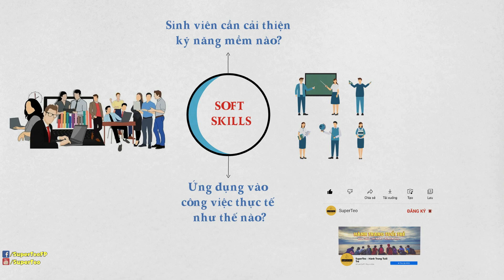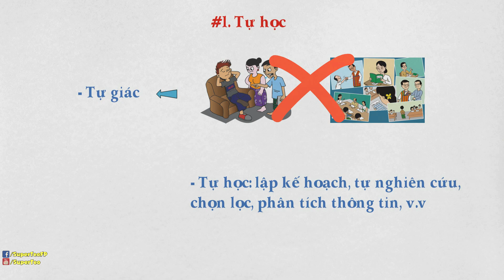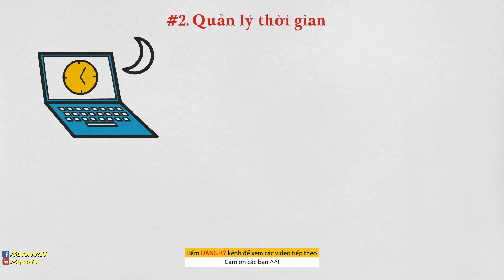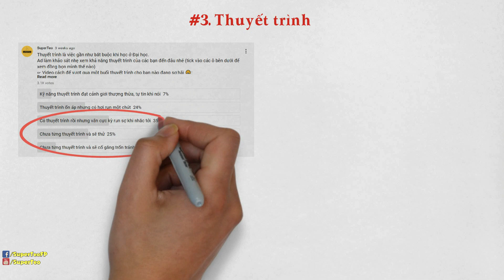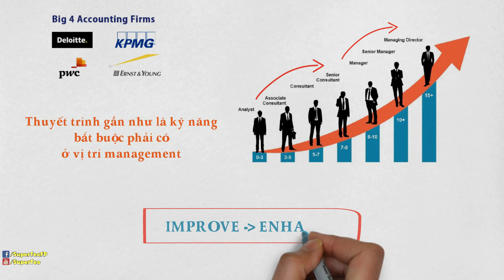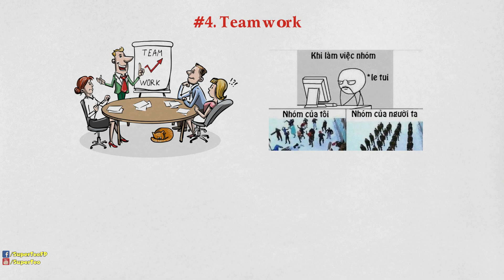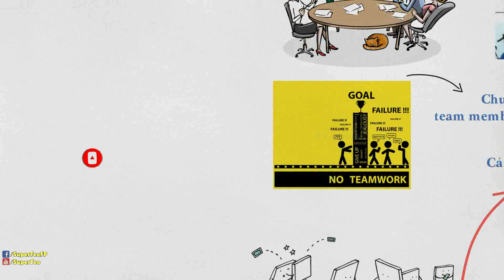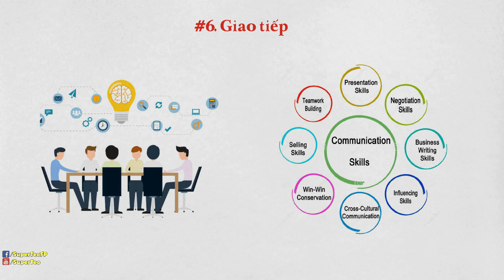Top 6 Kỹ Năng Mềm Sinh Viên Cần Biết Và Ứng Dụng Thực Tế Khi Đi Làm | Chuyện Đại Học #18 | SuperTeo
Sinh viên cần trang bị những kỹ năng mềm nào ở Đại học để sau này ra trường đi làm có được việc làm tốt? Thực tế việc ứng dụng các kỹ năng mềm khi đi làm như thế nào? Cùng tìm hiểu qua video này nhé.
Video liên quan:
*Mở thẻ ATM online MBBank nhanh gọn lẹ và an toàn cho sinh viên không cần đến trực tiếp ngân hàng:
*Sản phẩm ngon bổ rẻ cho học sinh sinh viên:
*Sách hay:
☞ Sách học ngữ pháp tiếng Anh từ cơ bản đến nâng cao (đảm bảo hoàn toàn làm chủ được ngữ pháp nếu hấp thụ được hết quyển này - Bản thân admin đã học từ hồi cấp 2 đến giờ vẫn còn sử dụng)
Các bạn bấm ĐĂNG KÝ kênh (nếu chưa) để theo dõi SuperTeo và nhận những video mới nhất về kiến thức và kỹ năng sống để đưa vào hành trang tuổi trẻ của mình nhé.
© Bản quyền thuộc về SuperTeo
Những hình ảnh (nếu có) ở trong video này được tập hợp từ nhiều nguồn và thuộc sở hữu của các tác giả đáng kính, nếu có vấn đề về bản quyền vui lòng liên hệ với SuperTeo. Rất cảm ơn!